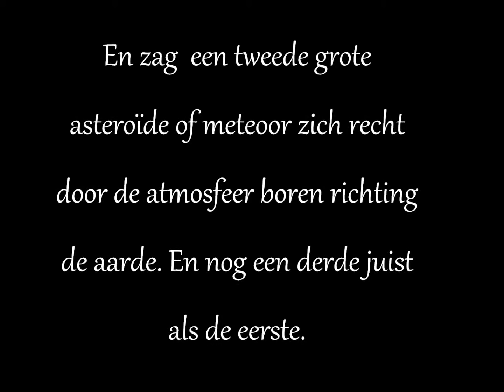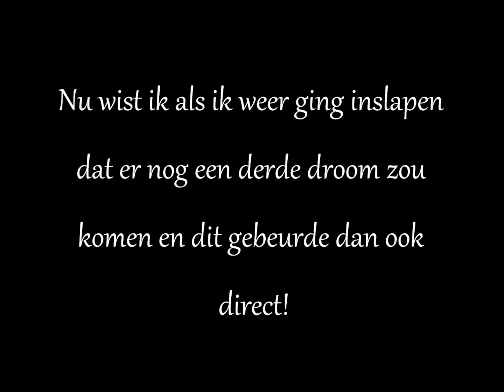Dromen over tekenen aan de hemel, Orion..wmv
Broeders en zusters in Christus , wordt wakker!